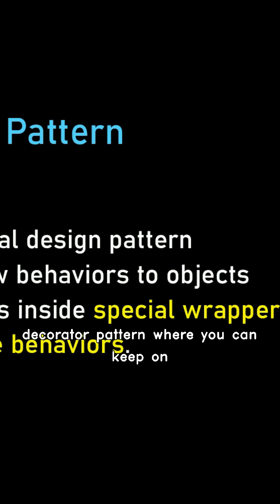The Moment Programming Clicked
Lax Fridman | The Primeagen

The Primagen shares the profound moment he fell in love with programming, inspired by the infinite possibilities of linked lists.